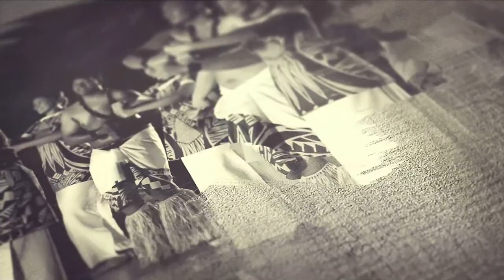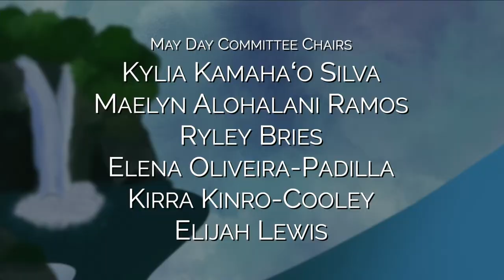Day Program - Like nō i ka la’i o Hanakahi | May 12, 2023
Our theme, "Like nō i ka la’i o Hanakahi" “All is same in the calm of Hanakahi,”

Prepare to be swept away on a journey of culture and tradition as we showcase the finest talent in hula, taiko, and beyond. With each performance, you'll experience the heart and soul of a different part of the world, while feeling a sense of connection… to your fellow audience members.